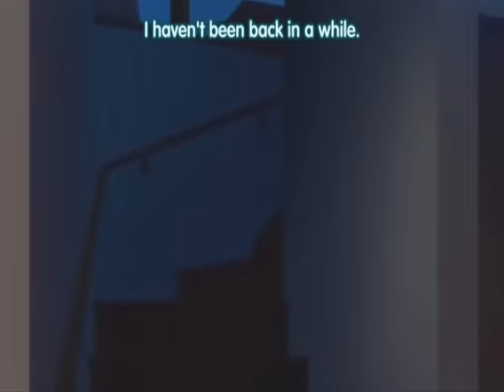Lucky Star - Kanata's Visit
I felt that this was the most heartwarming scene in the entire anime, so I decided to post it here for everyone to see =3 Hope you guys enjoy it!